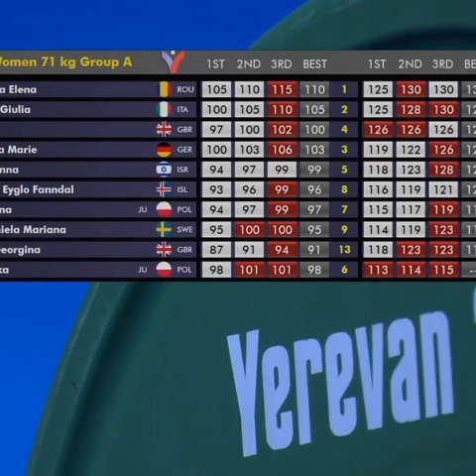European championship 2023 WOMEN 71 kg clean & jerk @Loredana Toma romanian weightlifter 🇷🇴🇷🇴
European championship 2023 women 71 snatch fight 😱😳